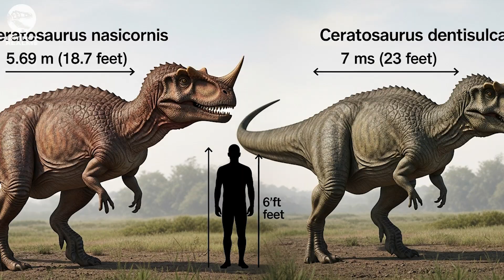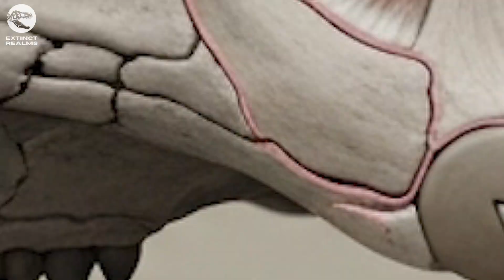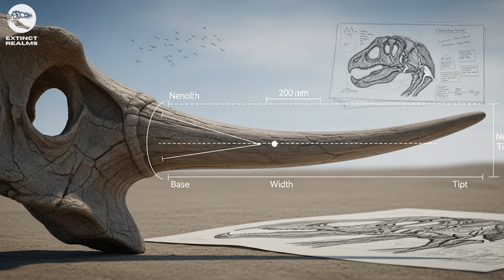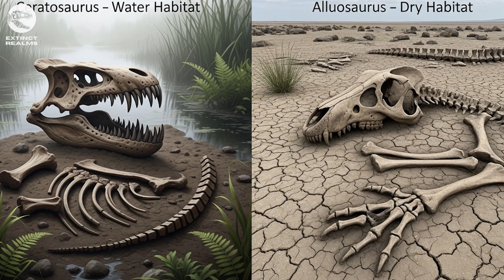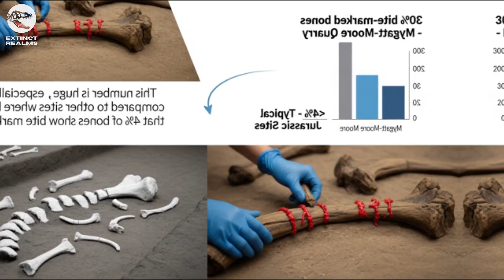Ceratosaurus: The Jurassic Killer Science Tried To Hide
Meet Ceratosaurus - the horned predator that ruled the Jurassic world long before T-Rex ever existed. This forgotten killer had a secret weapon that made it one of the most adaptable predators of its time.

In this video, you'll discover:

Why Ceratosaurus was built for both land and water hunting
How its unique horn was used as a deadly weapon
Why it could survive in environments where other predators failed
The truth about its rivalry with Allosaurus
Recent fossil evidence that changes everything we knew

Chapters:
0:00 - The Forgotten Jurassic Killer
1:30 - The Horn That Made It Unique
3:15 - Land and Water Hunting Skills
5:00 - Survival Against Larger Predators
7:10 - Recent Fossil Discoveries
9:05 - Why It Disappeared

New research reveals Ceratosaurus wasn't just another predator - it was a highly specialized hunter that dominated its ecosystem through unique adaptations. From its razor-sharp teeth to its semi-aquatic abilities, this dinosaur represents an evolutionary experiment that actually worked.

If you're fascinated by prehistoric predators and want to uncover more hidden stories from dinosaur history, make sure to LIKE and SUBSCRIBE to winds of thought for weekly journeys into Earth's ancient past!